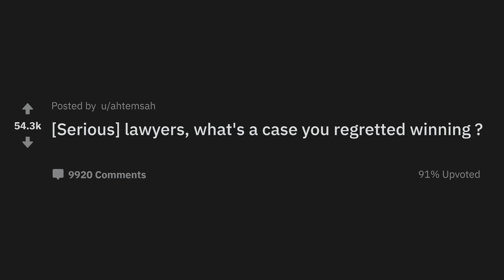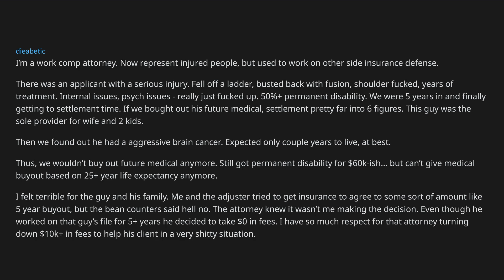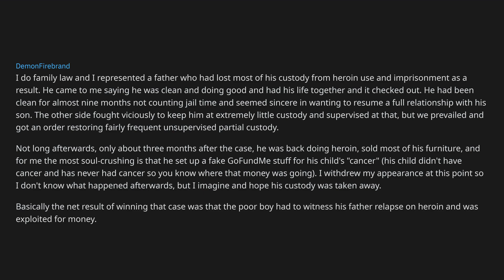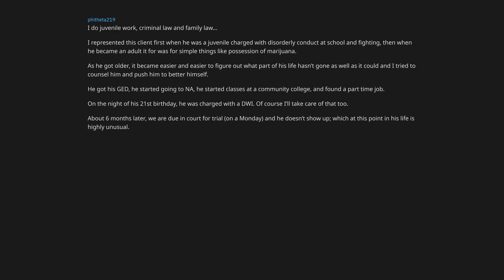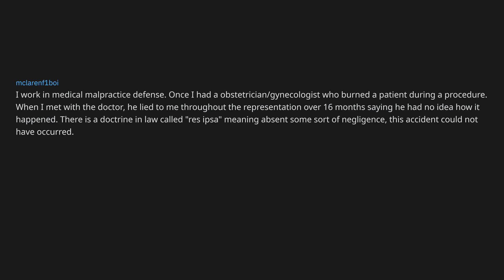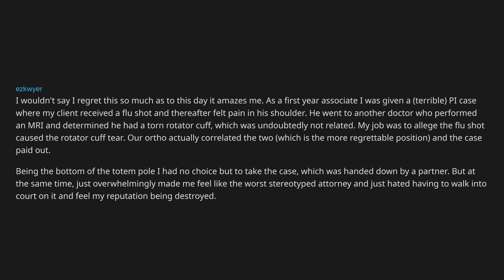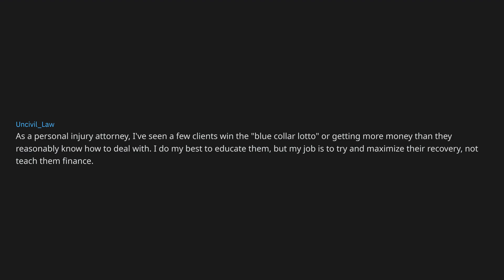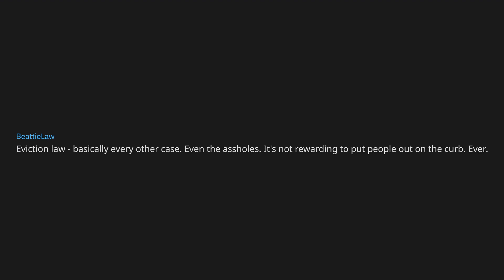AskReddit | The Case a Lawyer Would Like to Erase (2019)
This is a curated collection of the best answers on r/askreddit.
For for your entertainment, every answer has been given it's own unique realistic voice

If you would like to give me some feedback on my video or suggest new content,

Thanks to Joe Jabon for the distorted TV Color Bars